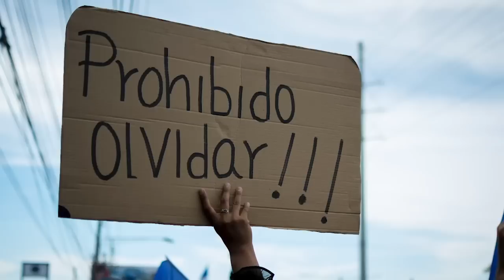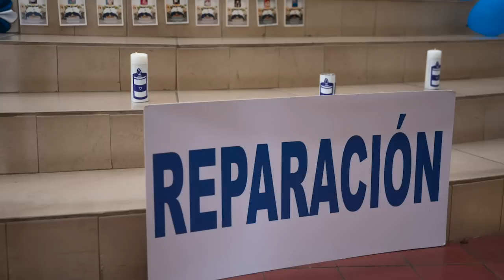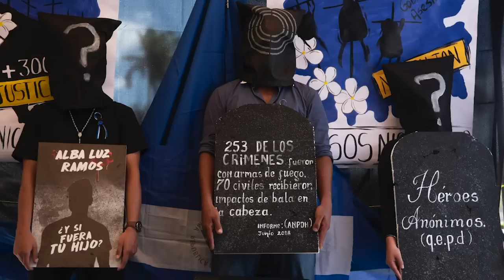Monseñor Silvio Báez, en el exilio: "La justicia no es negociable"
Monseñor Silvio Báez, obispo auxiliar de Managua, cumplió un año de estar en el exilio a petición del Papa Francisco. Báez es uno de los líderes religiosos más respetados de la iglesia católica y el ciudadano nicaragüense que genera mayor credibilidad y consenso entre la población.